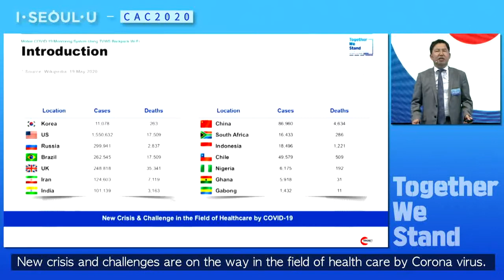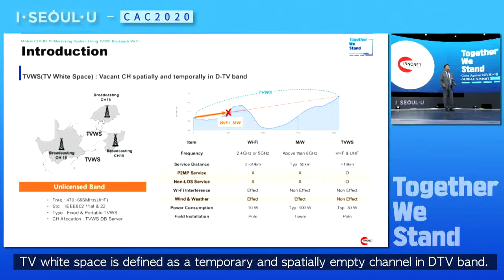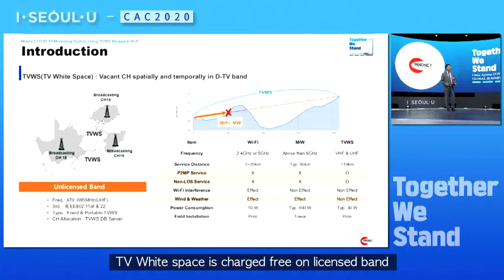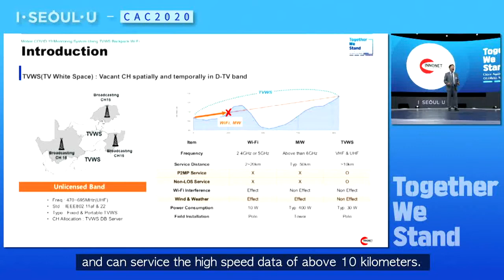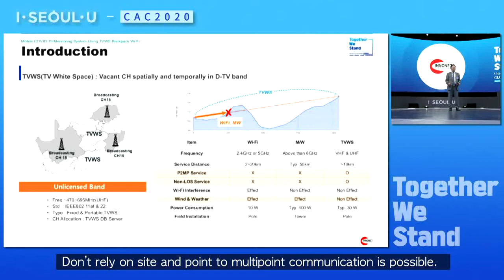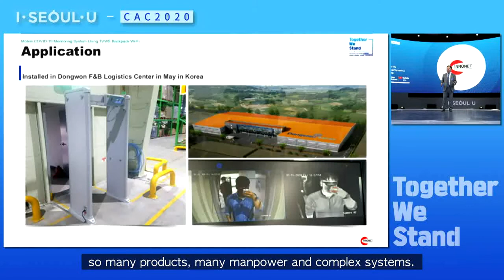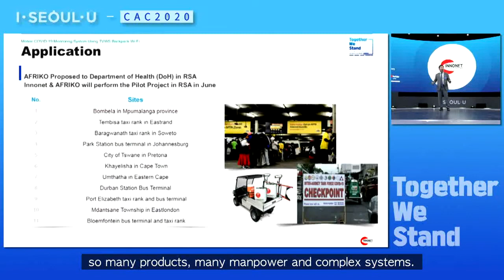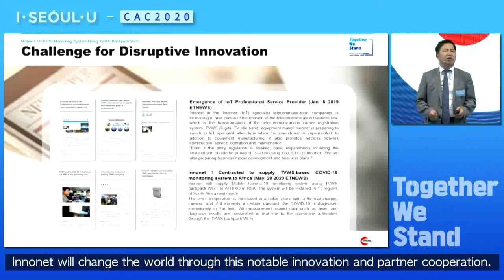Mobile COVID-19 Monitoring SystemUsing TVWS Backpack Wi-Fi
How to find the confirmed case of COVID-19 quickly in outdoors.
COVID-19 Solution Presentation in CAC Global Summit on June 5th